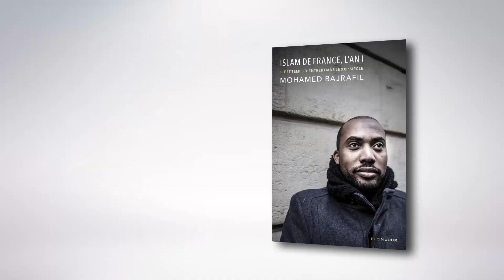[REGARDS] Mohamed BAJRAFIL, Islam de France, l'an I - Partie 1/3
A l'occasion de la sortie de l'ouvrage Islam de France, l'An I, Zaman France a rencontré son auteur, Mohamed Bajrafil.

Salafisme, dogmatisme, musique, distinction entre sacré et profane, qu'est-ce que le salafisme véritable, respect de la divergence, à propos de la fondation al kawakibi, appel à la responsabilité individuelle..